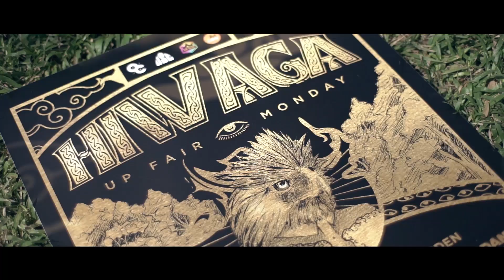Hiwaga: UP Fair Monday 2020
UP Fair Hiwaga 2020

Hiwaga is about respecting the magic of upholding full creative freedom in our country through art and all its forms.

February 10, 2020, marks the first-ever Hiwaga stage. Through a diverse and multi-genre lineup, O/C Records and the UP Diliman Student Council aim to promote camaraderie and appreciation amongst people of different musical tastes.

It all started with an Odd and Crazy idea. And now we are a few days from fruition.

O/C Records is a record label of individuals that connects people through music. A haven for fearless and authentic artists to fully explore their craft that insights no less of an unadulterated sound the moment you press play. An eye-opener that defies what is deemed typical and calls for a new set of dynamics in rhythm. A true partnership that supports the idea of the journey more than the destination

O/C Records and UP Diliman University Student Council together with Beautéderm, foodpanda, Grab, Katinko, Keds, Nature's Spring Water, and Nice Print Photography & Exige Weddings bring you Hiwaga: UP Fair Monday.✨

Lineup:

Callalily Music
Unique Salonga
UDD
Ebe Dancel
Slapshock
SB19
Glaiza De Castro
This Band
Kjwan
Clara Benin
Reese Lansangan
Philia
Gian Magdangal
Earl Generao
Rice Lucido
Frizzle Anne
Bita and the Botflies
Martin Riggs
Calein
Zsaris
Paraluman
bird.
The Busking Community PH
Caleb Santos
The Happy Pill
Seth Sanchez
Bone-A
Cale
Father Long Dragon

Co-presented by:
McDonald's

In cooperation with:
Chubby Chicken
FWD Life Philippines
Havaianas

Blackwater
Careline Cosmetics
Cowboy Grill Restaurant
Vision Express Philippines
Tutanes Dental Clinic

Special Thanks:
BlissMarket Laboratory
CustomThread

Media Partners:
Esquire
MYX Philippines
One Music PH
PULP Magazine
Rappler
Scoutmagph
U Do U
Wish 107.5

Contributions by:
BhestLasagna
Cookies By The Bucket
Fuwa Fuwa
The Green Company Organic+Natural
Kopiko Philippines
Q Cup Philippines
Swing Space Katipunan
TakobarMNL

Video by: Nice Print Photography & Exige Weddings
Additional Video:
Iolo Braganza
Charlon Seranno